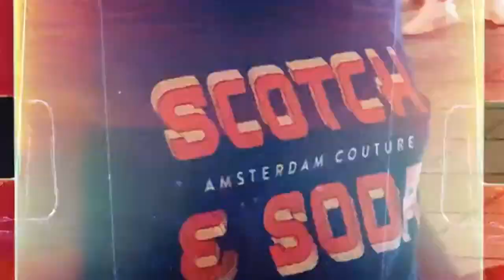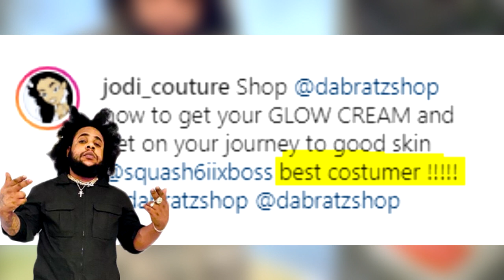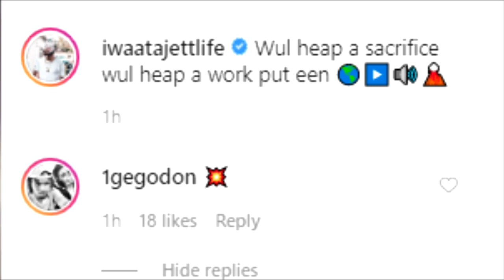Spragga WROTE Song For Vybz Kartel To Sing| Popcaan Was THERE | Iwaata & Alkaline